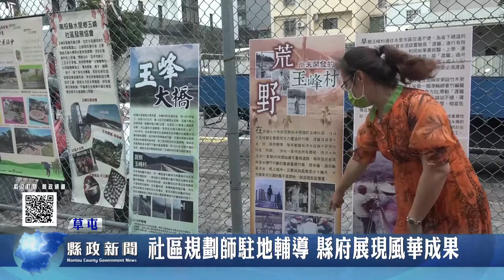社區規劃師駐地輔導 縣府展現風華成果｜南投縣政新聞 2022.06.08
南投縣社區規畫師駐地計畫成果發表會，在草屯鎮新豐社區來舉辦，此次由縣府向中央爭取配合款一千二百萬，協助34個社區來營造社區空間改善，其中有13個單位來獲獎表揚。